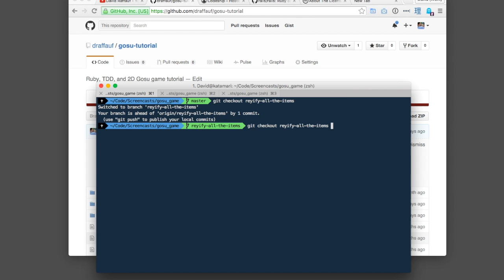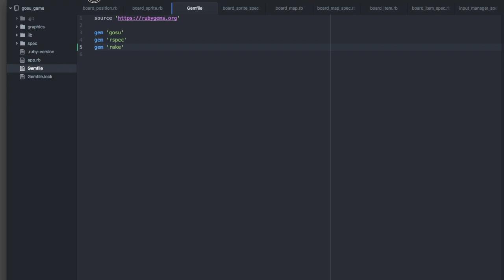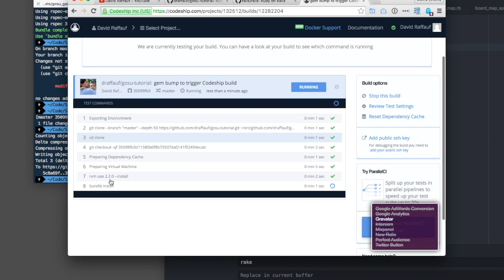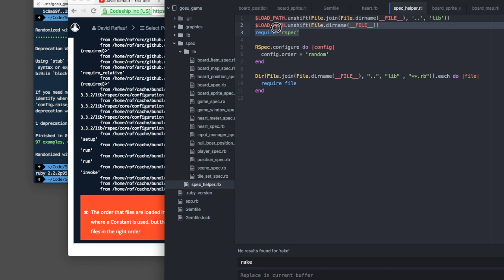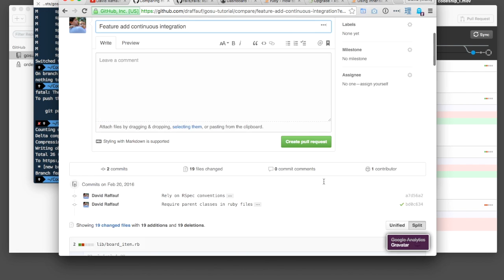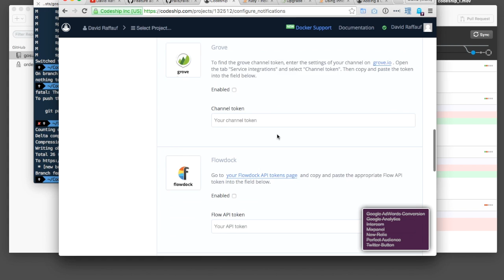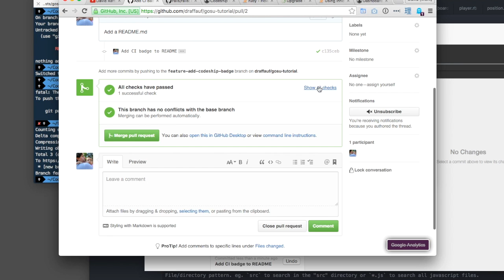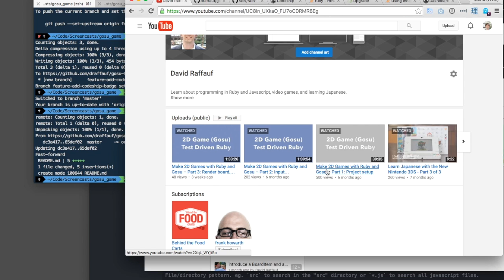Make 2D Games with Ruby and Gosu – Part 4: Continuous Integration and Pull Requests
In this video we'll be looking at how to add a build status badge to the project. We'll do this by using Codeship to automatically run our tests every time we push code to our repository. We'll also be looking at how to open a pull request on Github and merge changes into our master branch once our build succeeds.

* I make a commission when you use this link. It doesn't cost you anything. Win-win!